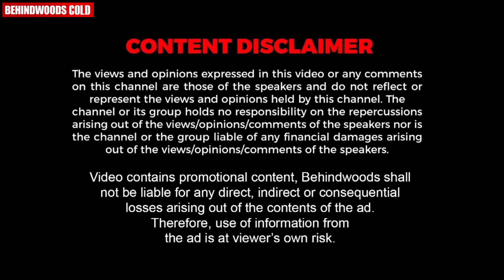അമ്മയെ ആ കാര്യത്തിനും ഞങ്ങൾ കളിയാക്കാറുണ്ട് 🤣🤣 | Malavika Jayaram